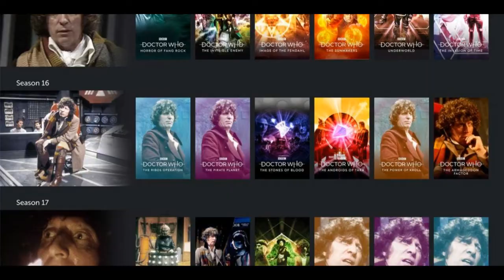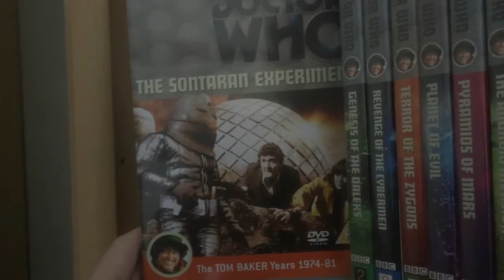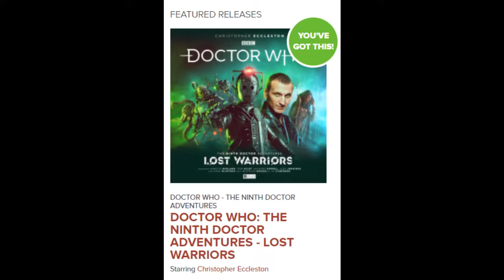Physical Media is PERFECT for Doctor Who - Here's Why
In a mini-essay, I explain why I think physical media is still a huge part of Doctor Who in the age of streaming.